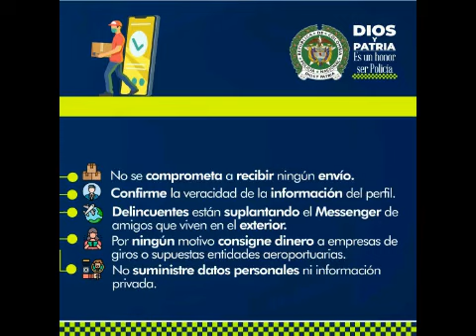Gaula Cundinamarca trabajando por seguridad de la comunidad.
GAULA CUNDINAMARCA TRABAJANDO POR LA SEGURIDAD DE LA COMUNIDAD.

*GAULA Cundinamarca* invita a la comunidad en general a tener en cuenta sencillas recomendaciones y así evitar ser víctima de la modalidad denominada FALSA ENCOMIENDA, recuerde
 *¡Yo no pago, Yo denunció.!*
Línea gratuita Nacional *165*